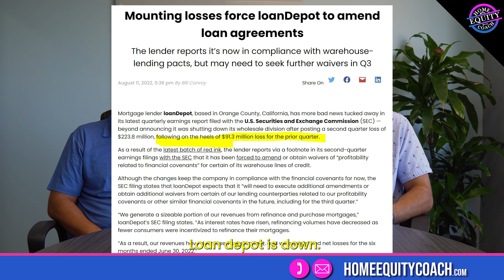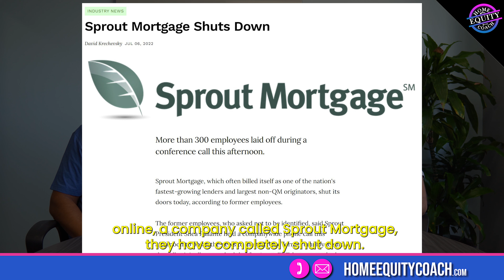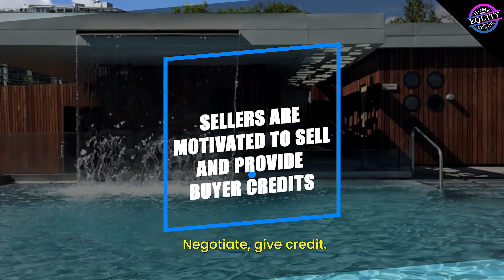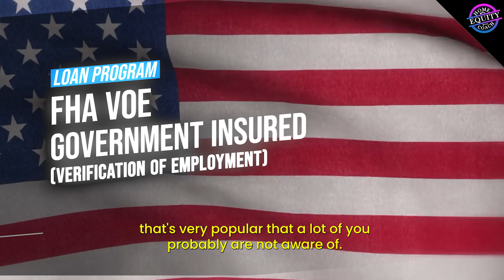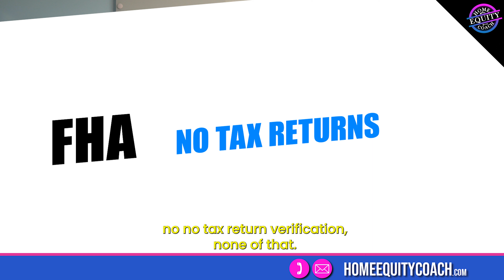Which mortgage lenders have began shutting their doors in 2022? |New mortgage programs to help you!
This is our 2nd episode with the Home Equity Coach where we discuss the current real estate and mortgage industry news. We also discuss a few of the lenders that have recently exited the wholesale space.

Lastly we discuss some of the new programs that we're offering in order to get more people into homes and help them qualify.

0:00 - Introduction
0:13 – Current state of the real estate market
1:02 – Loan Depot and United Wholesale Mortgage news
2:30 – Sprout Mortgage and First Guaranty shut down
3:40 – Non-QM vs. QM Loans what is the difference
5:43 – Will the real estate market crash?
7:50 – We have a solution for your homeownership problem
9:06 – Market has flipped from sellers to buyer’s market
9:47 – Buyers Tip: Buy now refinance later
11:00 – FHA Verification of employment (VOE) program highlights
12:55 – FHA county limits and requirements
15:05 – House hacking strategy with FHA loan
17:17 – Outro